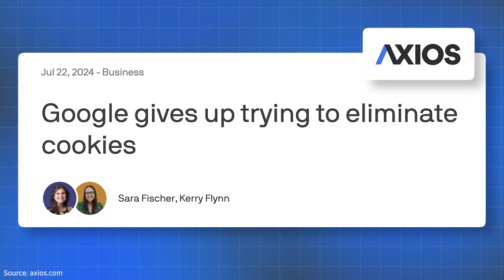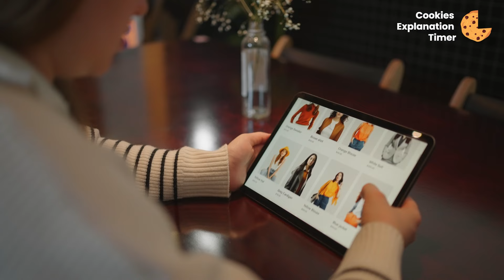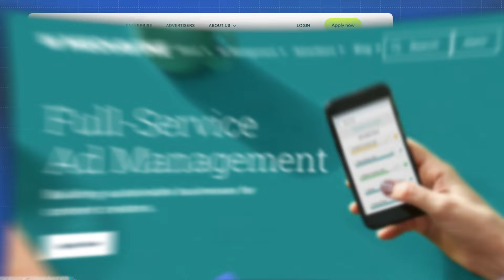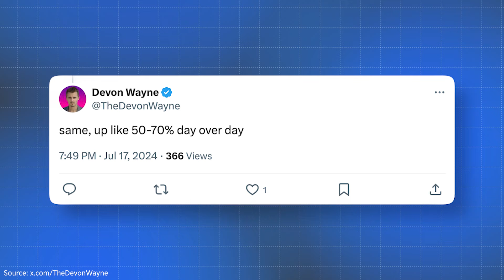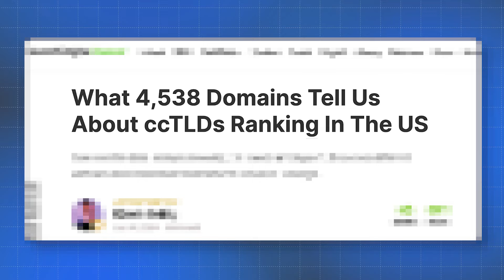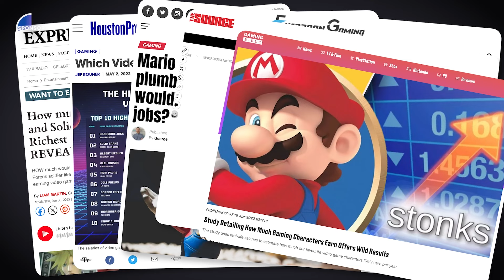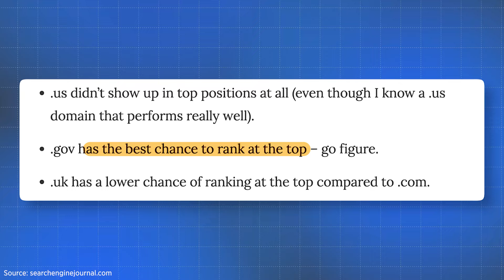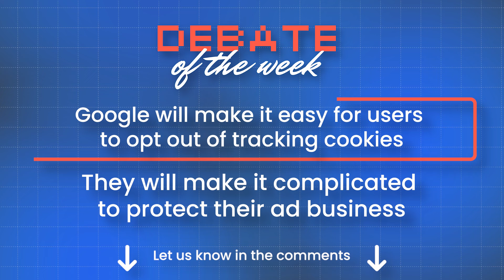Google Backtracks on Killing Your Ad Revenue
Google may have just saved your display ad revenue!

But don’t celebrate just yet - there’s a twist that might still dent your earnings.

Plus, we take a look at some promising signals for sites hit by recent updates, which might hint at what’s coming in the imminent core update.
Here at Authority Hacker News, we cover the latest cutting-edge news from the world of search and online marketing.
SOURCES
Timestamps:
00:00 Intro
00:43 Google on third-party cookies
01:54 What are cookies actually?
02:50 Implications of removing third party cookies
03:45 HCU traffic upticks
04:04 Recent traffic boosts hinting at imminent core update?
04:58 Importance of branded search in site visibility
06:22 Impact of TLDs on rankings
07:28 Impact of URL slugs and subdomains on rankings
08:01 Debate of the Week!